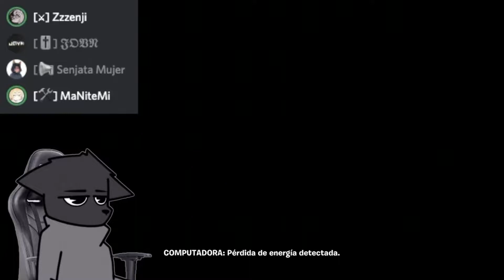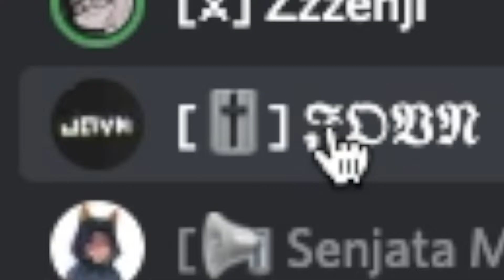4 JAROCHOS REACCIONAN AL EVENTO DE FORTNITE | Fortnite: Temporada 3 (Capítulo 3)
Tremendo evento se sacaron owo

Te gustaría aparecer en los videos? Únete aquí!